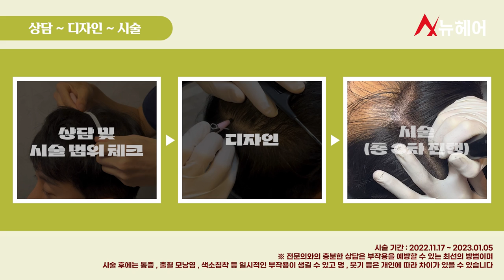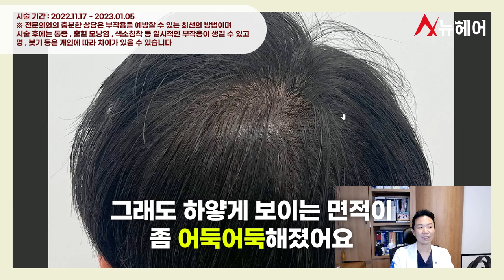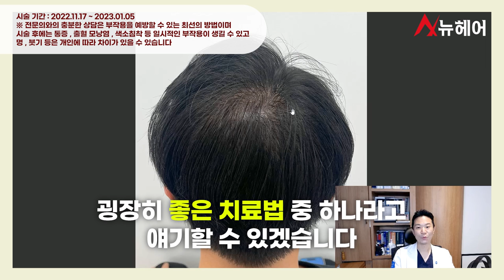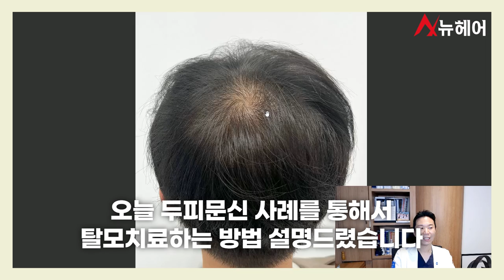정수리두피문신 리얼후기｜정수리탈모 극복기｜뉴헤어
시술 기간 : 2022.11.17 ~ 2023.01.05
※ 전문의와의 충분한 상담은 부작용을 예방할 수 있는 최선의 방법이며
수술(시술) 후에는 통증, 출혈, 모낭염, 색소침착 등 일시적인 부작용이 생길 수 있고 멍, 붓기 등은 개인에 따라 차이가 있을 수 있습니다

💌M자탈모 극복기 보러가기!